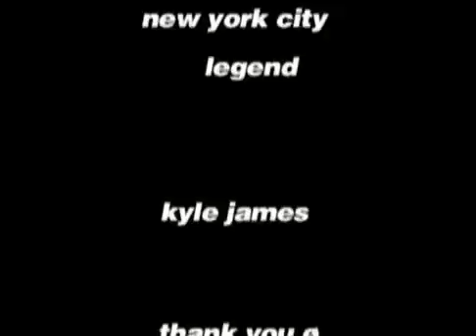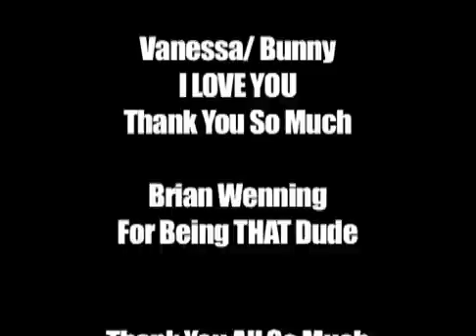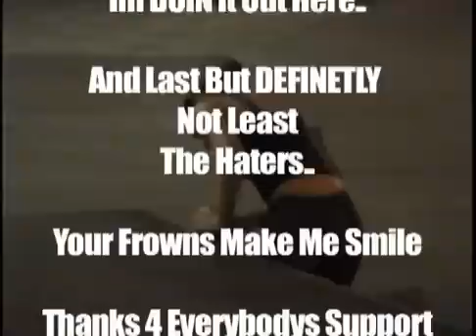Ian Reids Video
Sex, Hood, Skate & Videotape.